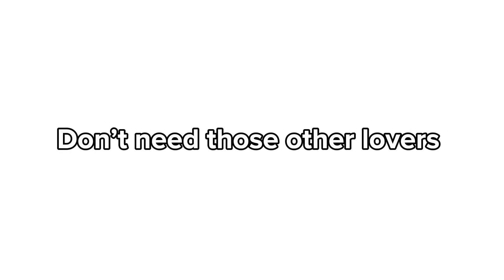Love you my baby girl ❤️❤️❤️